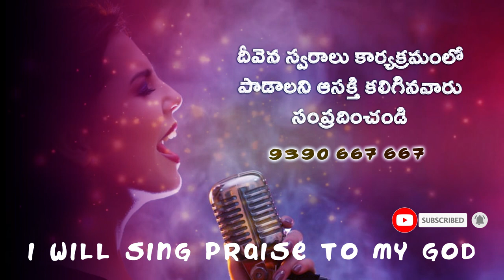పాడిన అద్భుతమైన క్రిస్మస్ పాట ఇది శుభోదయం Deevena Swaralu-46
Deevena Swaralu 46#Adonai#Deevena Sandesalu# Latest Christian songs